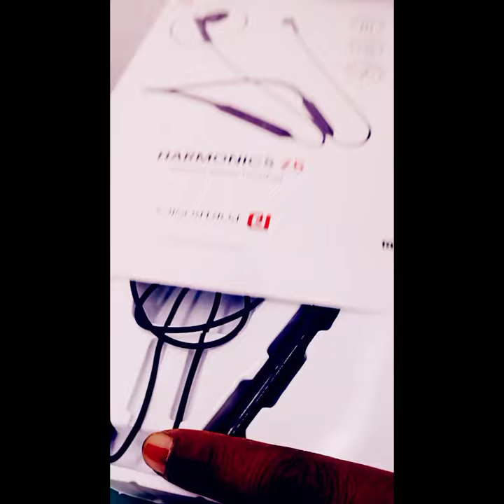Best Neckband Bluetooth Headset Harmonics Z5 (Portronics) Make India 2022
new best Neckband (portronics company)